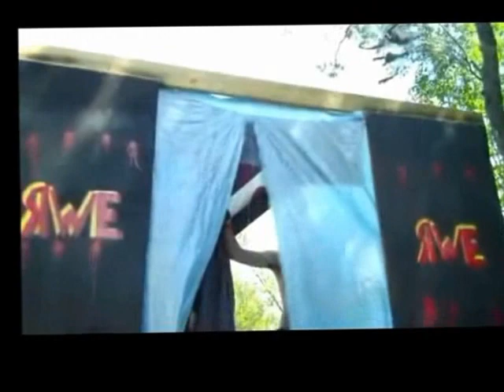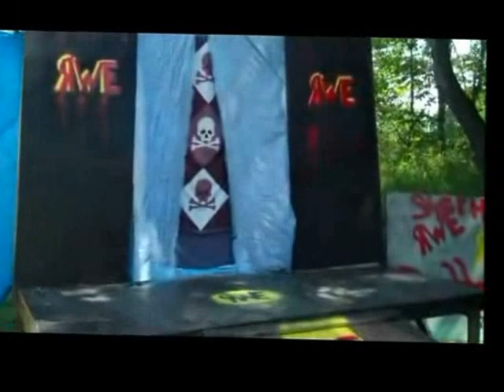RWE Mayhem: JAD vs Matthew Mavrick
Claiming that the "Scuba" , JAD takes on the returning Matt Maverick in this contest.